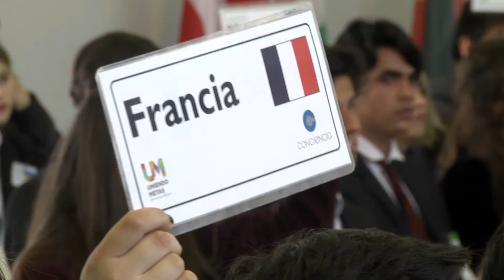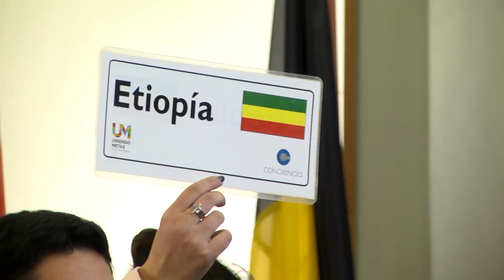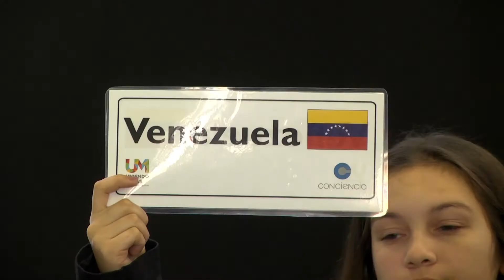Inició la tercera edición de las jornadas de “Uniendo Metas” en el Centro Universitario de Tigre